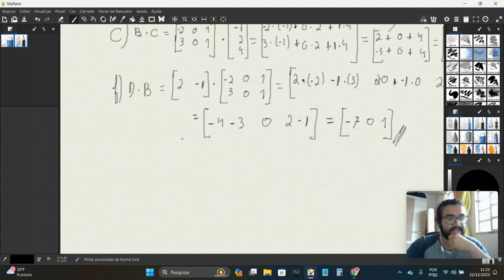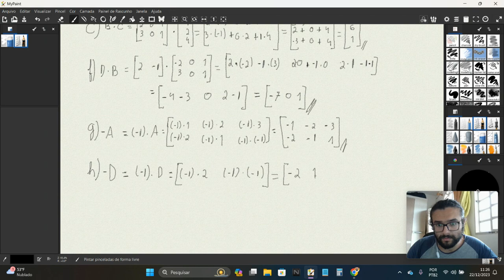#3 Curso de Álgebra Linear - Capítulo 1 - Exercício 1